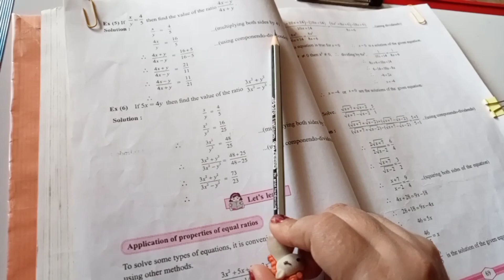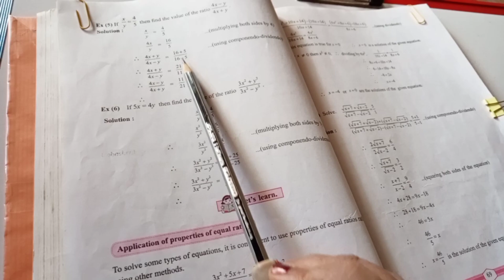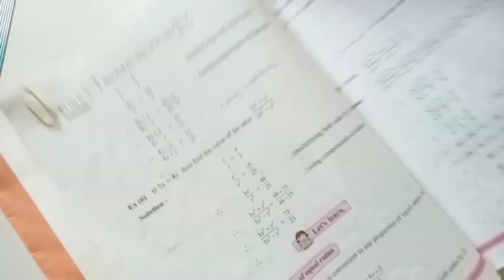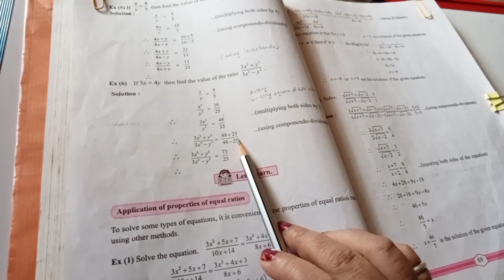9th Maths I # 4.3 - Example 5 and 6 #